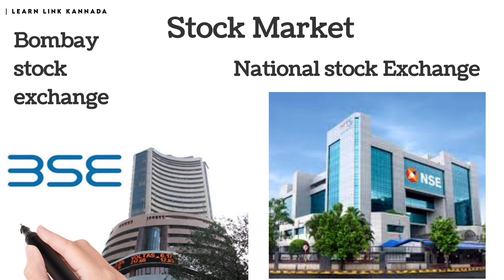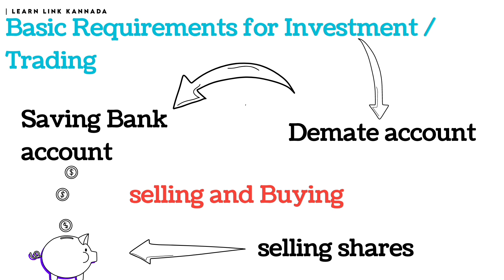Stock market in Kannada for beginners 💰/ Share Market ಬಗ್ಗೆ ನಿಮಗೆಷ್ಟು ಗೊತ್ತು🤔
The stock market, which is also known as the stock exchange or equity market, is the platform where publicly traded companies sell their stock to attract investors. The main aim of the stock market is to facilitate the buying and selling of shares between buyers/traders and investors. This can be done virtually or from a trading floor. Without the stock market, it would be difficult to trade stocks. Whenever stocks are sold on the stock market buyers and traders are attracted for different reasons; while traders will try to bid higher or lower prices for a share depending on how they feel about the future potential of a company, buyers seek lower prices to guarantee higher return on their investments when they decide to sell.

The course Stock Market For Beginners-Learn to Trade provides over 42 lectures that help beginners to understand the market, use software, check indicators among other areas to trade successfully.

Stock Market Terms

Before we more forward, lets establish the definitions of some commonly used terms on the stock market:

Rich dad poor dad kannada summary
stock market course in Kannada
kannada stock market full course
rich dad poor dad kannada book
how to sell stocks
types of stocks
stock market terms
how to read a stock chart
technical analysis
fundamental analysis